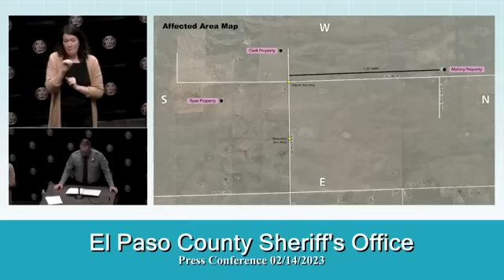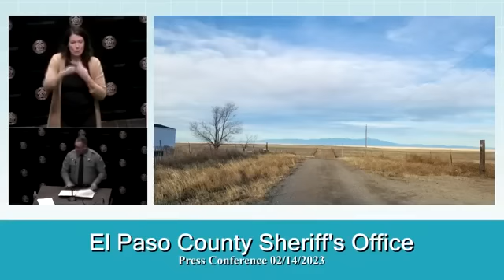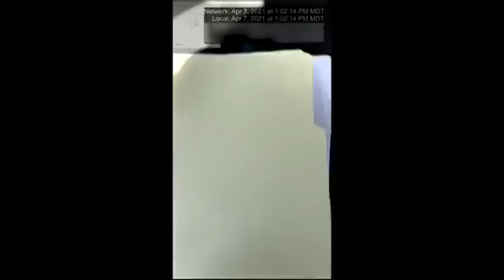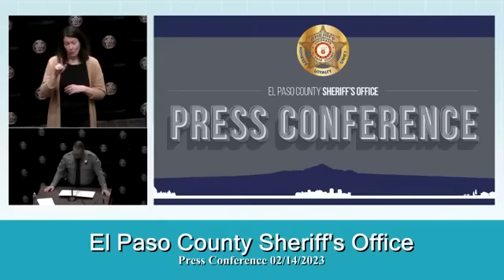Sheriff holds news conference on viral rancher dispute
The El Paso County Sheriff's Office held a news conference to address the allegations in a dispute between Black ranchers and their white neighbors.